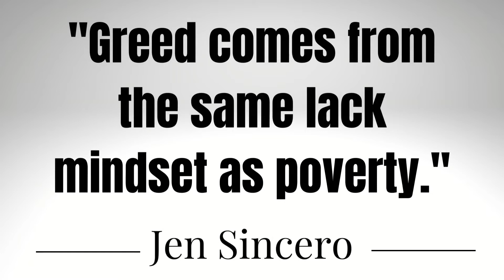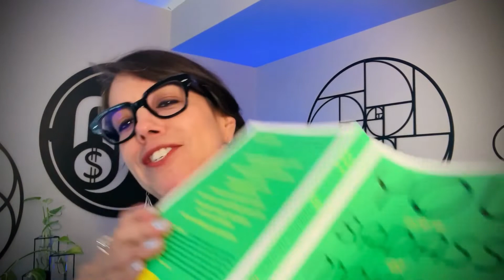QuoteOfTheWeek by Jen Sincero | NFA Money Mindset Quotes for Entrepreneurs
QuoteOfTheWeek from Jen Sincero - “Greed comes from the same lack mindset as poverty.”

NFA Money Mindset Quotes - Video Highlights:
00:00 Introduction
0:30 Quote of the week
💰 “Greed comes from the same lack mindset as poverty.”
📕BOOK RECOMMENDATION: You Are Badass At Making Money - Jen Sincero

1:10 What does "LACK" mean?
💰"Lack feels like a glass with a hole at the bottom."
💰Feeling That You Are Not Enough Is an Example of a “Lack Mindset”

1:46 COMMENT NOW BELOW:
💭"I AM A GLASS OVERFLOWING FULL OF ABUNDANT MINDSET PERSON!"

2:00 WHAT A LACK MINDSET BELIEVES
💰Thinking that you are not good enough
💰Makes you afraid to invest
💰Feels like you are filling a bottomless hole in your heart

3:10 How to overcome this "Lacking Mindset"
💰Ask Yourself “Where Am I in Lack, and Where Am I in Abundance?”
💰"Nothing in Excess Is Healthy”

4:55 Getting Rich Is the Best Thing You Can Do!
💰Money is Power!
💰To Make A Great Impact To The World You Need To Be Rich

5:55 FILL IN THE BLANKS: (Discover Your Money Beliefs)
💭Wealthy People Are ______.
💭Money Is ______.

𝐊𝐄𝐘 𝐐𝐔𝐎𝐓𝐄 𝐓𝐀𝐊𝐄𝐀𝗪𝐀𝐘:⁣
⭐Focus on Yourself Getting Rich, so You Can Make a Big Difference!⭐

👉👉👉SHARE IN THE COMMENTS BELOW:
💭 What are you going to do today to be inspired to take action in the direction of being a money mindset master?

Welcome to the NFA Money Channel Hosted by Dr. Amanda - "The Money Healer"

💵 In 3 Easy Steps, the 𝐍𝐅𝐀 𝐌𝐎𝐍𝐄𝐘 𝐅𝐎𝐑𝐌𝐔𝐋𝐀™ Will Reprogram Your Money Mindset to Make More Money 👇🏼

💵Connect with Dr. Amanda @𝐍𝐅𝐀𝐌𝐨𝐧𝐞𝐲 𝐨𝐧 𝐈𝐧𝐬𝐭𝐚𝐠𝐫𝐚𝐦👇🏼

💵 𝐖𝐨𝐫𝐤 𝐰𝐢𝐭𝐡 𝐃𝐫. 𝐀𝐦𝐚𝐧𝐝𝐚 👇🏼